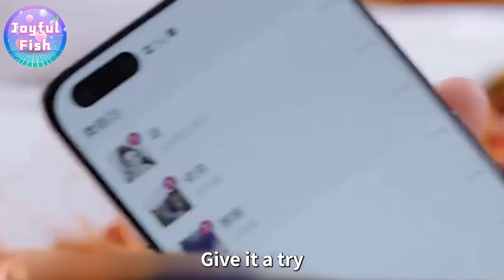On the way to telephone about his wife, Jingjing pretended to be cold and took him to death! 🍒！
Dilraba Dilmurat
Yang Yang